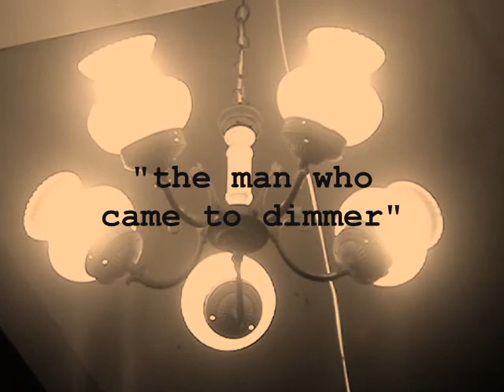This Old Lamp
The other day someone left an old chandelier on the corner of my street. Here's an eerie yet hopeful story of the lamp (upon being rescued and restored)!